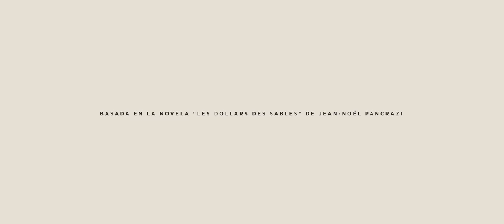Sand Dollars Trailer (2015) | Breaking Glass Pictures | BGP Indie Movie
Every afternoon Noeli, a young Dominican girl, goes to the beaches at Las Terrenas with her boyfriend to look for ways to make a living at the expense of one of the many tourists that wander the beach. As people parade through her life, Noeli has a steady client; a mature French woman who, as time goes by, has found an ideal refuge on the island to spend her last years. When Noeli’s boyfriend pretends to be her brother, he outlines a plan in which Noeli travels to Paris with the old lady and sends him money every month. For Noeli, the relationship with the old lady is one of convenience, but the feelings become more intense as the departure date closes in.